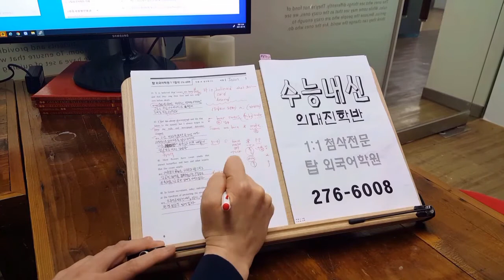영재고 상산고 국제학교 전주특목고 고등학생 해외특기자 의대진학 전라고 영어과외 210217